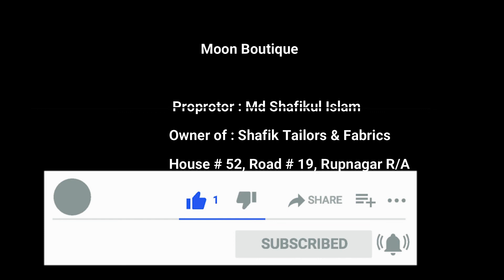Learn to cut sharara cutting salower || সারারা কাটিং সালোয়ার কাটিং করা শিখুন || Moon Boutique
কিভাবে খুব সহজে সারারা সালোয়ার সেলাই করা যায় তা এই ভিডিওতে খুব সুন্দরভাবে দেখানোর চেষ্টা করেছি।ভিডিওটি দেখে খুব সহজেই আপনারা সারারা সালোয়ার সেলাই করতে পারবেন।সারারা সালোয়ার সেলাই বিষয়ে আরও কিছু জানার থাকলে আমাকে কমেন্ট করে জানাতে পারেন। আমি চেষ্টা করব আপনার সমস্যাটির সমাধান করতে।

আর ও নতুন কাজের ভিডিও পেতে আপনাকে অবশ্যই আমাদের চ্যানেলটি সাব্সক্রাইব (Subscribe)করে রাখতে হবে আর পাশে থাকা বেল বাটনটি ক্লিক করে অন করে দিতে হবে।যাতে করে নতুন কোন ভিডিও গুলো আপনার সামনে চলে আসে।আরও নিত্য নতুন কাজের ভিডিও পেতে  "Moon Boutique" এর সাথেই থাকুন । ধন্যবাদ সবাইকে ।

In this video, I have tried to show you how to sewing a   sharara shaloyer i cut very easily. You can easily cut a   sharara  shaloyer sewing by watching the video. If you want to know more about   sharara  shaloyer sewing, you can let me know by commenting. I will try to solve your problem.

So that any new videos come in front of you. To get more new work videos "Moon Boutique" Stay with it.

কিভাবে খুব সহজে প্যান্টের মাপ নিতে হয় || How to take measurement in very easily || Moon Boutique ||

খুব সহজ নিয়মে শার্ট কাটিং শিখুন || Learn to cut shirts in a very simple way || Moon Boutique ||

খুব সহজ নিয়মে ম্যাক্সি কাটিং শিখুন || Learn maxi cutting in very simple rules || Moon boutique ||

খুব সহজে শিখুন বোটনেক গলার কামিজ কাটিং||Learn to cut a boat neck gola kamij easily|| Moon Boutique||